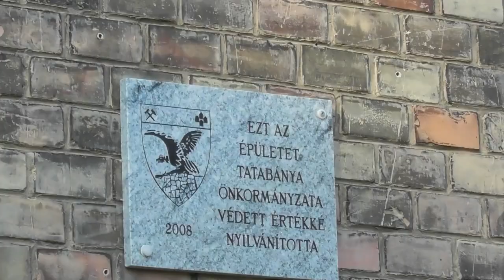2022.10.16 Vonalbejárás Szárliget-Tatabánya 1-es vonal régi nyomvonala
Bankszámla:
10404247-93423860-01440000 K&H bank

Szárligettől Tatabányáig a régi nyomvonalon.